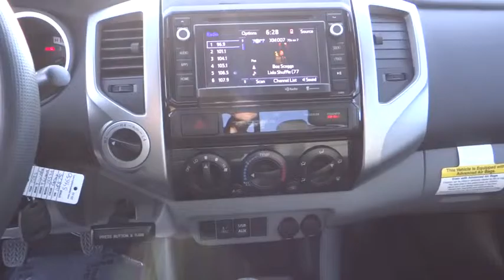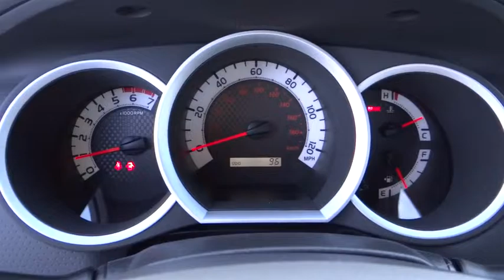2015 Toyota Tacoma Carson City, Reno, Northern Nevada, Dayton, Lake Tahoe, NV 54650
2015 Toyota Tacoma